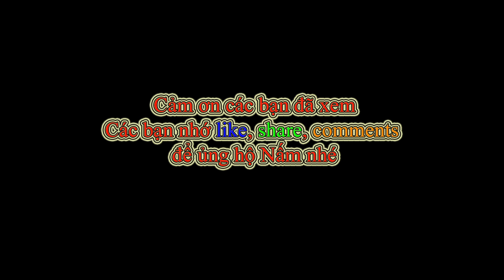Ngồi máy cày có làm bạn bị tê chân? "Nấm" trải nghiệm ngồi máy cày | mushroomdiary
Nghỉ tết 2021 ở quê bạn Nấm được trải nghiệm ngồi máy cày cùng ông nội. Cảm giác cực kỳ phê. Bạn ấy ngồi nhiều khi xuống bị tê chân